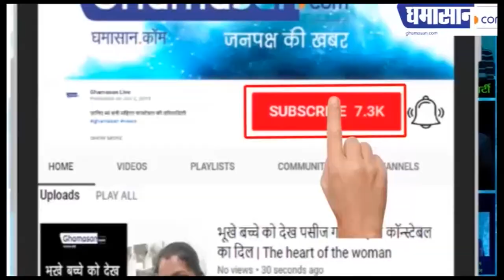Khatron Ke Khiladi 2020:अब होगा हिम्मत, ताकत और जज्बे का मुकाबला, कौन छुड़ा पाएगा Fear ka Fanda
3 पार्टिसिपेट को मिला Fear Fanda,
अब तीनो में होगा जबरदस्त मुकाबला